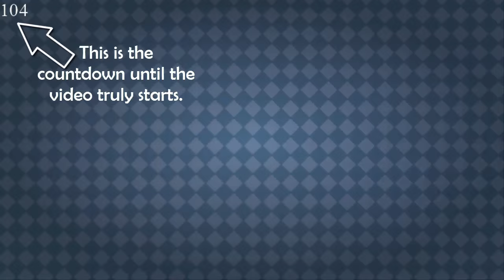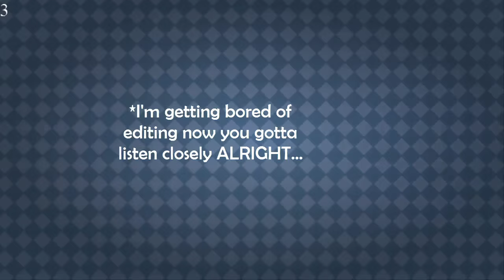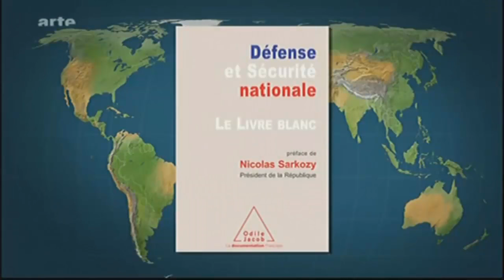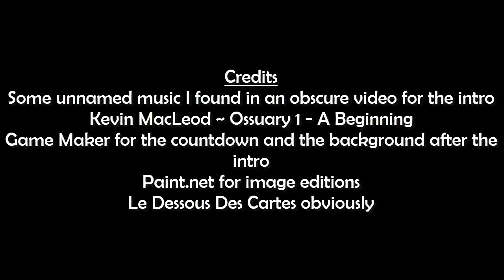Below The Maps - The World Conflicts in 2030 (suben)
Le Dessous Des Cartes - Conflits 2030: les lieux 2sur2
by Jean-Christophe Victor
published on TV in 2012, in ARTE (7)

A realistic projection of the conflicts in the world, by 2030. It doesn't preview anything for the future though, so feel free to keep doing your AFOW series the way you want. ;)
Conflicts in Northern Africa and in the entirety of Asia are concerned, so no Europe, Oceania, Americas or Southern Africa.